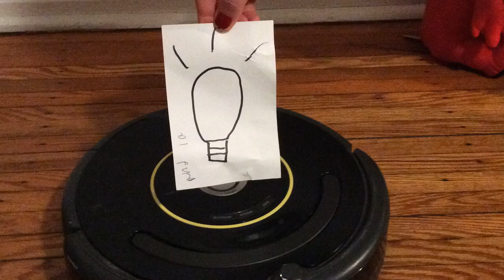The Groovy Movie of Hoovy and Tooby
4th Grade Passion Project #1 - Greene St Friends School